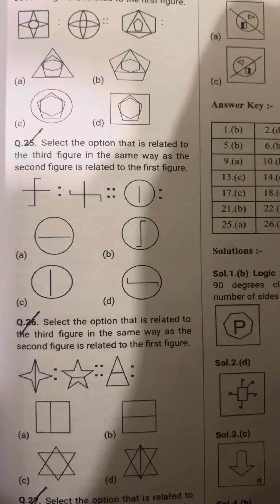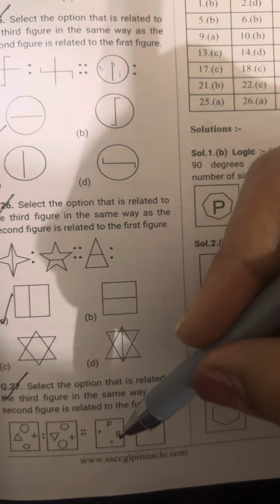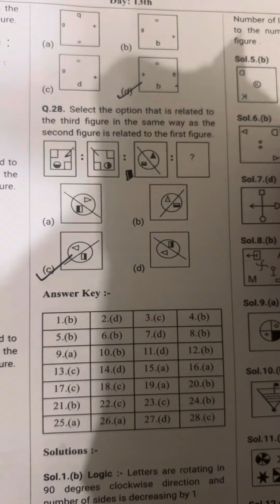Non Verbal Analogy